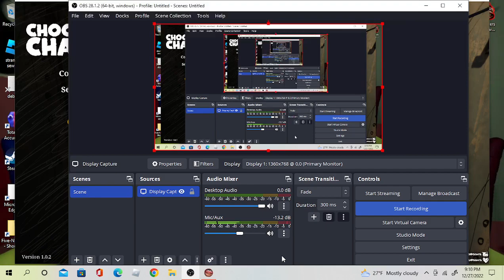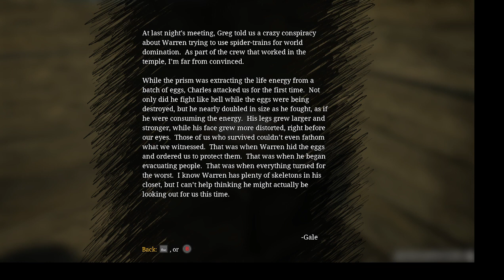WE HAVE ALL 3 EGGS [Choo Choo Charles Part 5]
it's almost time to finish this...